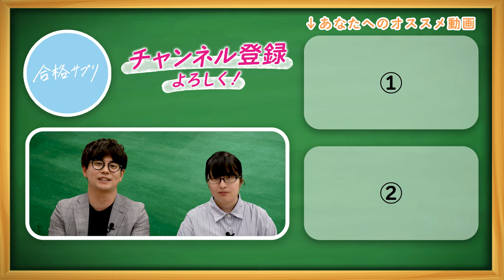【最高の夏に】高校3年間の夏休みの過ごし方を慶應生が徹底解説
▼サプリTVで見たい企画を募集中▼

▼大学受験情報に楽しくアクセスできる「合格サプリ - 勉強を頑張る高校生をモチベートする情報アプリ」のダウンロードはこちら！▼

00:00:00 - テーマ説明
00:00:17 - 1年生の夏休みにすべきこと
00:03:23 - 2年生の夏休みにすべきこと
00:07:30 - 3年生の夏休みにすべきこと

合格サプリでは、「勉強を頑張る中高生をモチベート」するために、東大生・早慶生が中心となり勉強に役立つ情報を発信しています。
 フリーペーパー「合格サプリ」は全国約1400以上の高校で、年間およそ160万部を配布しています。

 YouTubeのコメント欄か合格サプリXまで、ドシドシお寄せください！